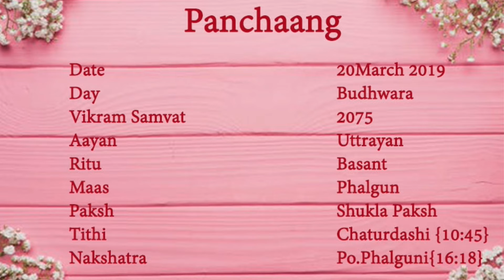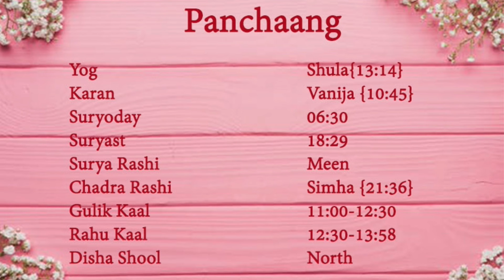Panchaang 20 march 2019|आज का पंचाग |Rahu Kaal|aaj ka shubh samay |kunal kalra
For more details or for Paid Consultancy

For Daily Rashifal and Free Astrology Service, you can Comment on our
Latest Video of Free Astrology.

Choghadiya,chougdiya,indian calendar panchang,shubhtv,shubh,Aaj Ka panchang,Panchang
panchang
panchangam
panchangam 2019
panchang 2019
panchang today
panchangam today
panchang aaj ka
ajnu panchang
bhartiya panchang
panchang calendar 2019
panchang choghadiya
panchang calendar
panchang calculation
panchang dekhna
dainik panchang
free panchang
indian panchang
panchang in hindi
jyotish panchang
panchang pooja
panchang rashiphal
rashi panchang
panchang reading
tomorrow panchang
today panchang